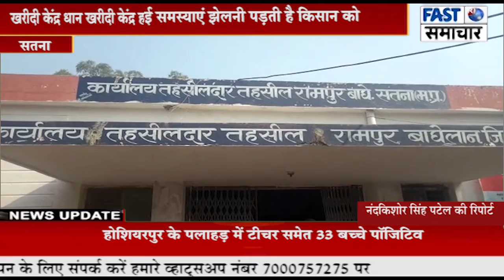केंद्र धान खरीदी केंद्र हटाकर अमरपाटन क्षेत्र के सीता वेयरहाउस कर दिया गया